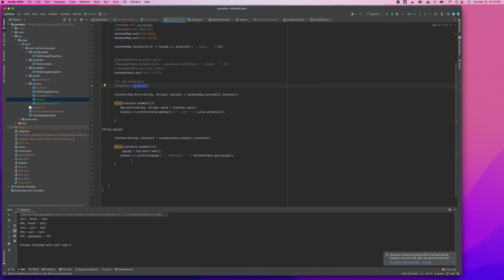Java HashMap vs HashTable Part 3 iterator map traversing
Iterating through a hashMap and also hashset using keyset, value, key
Hands-On Programming excercise on Java 8 HashMap HashTable in Spring boot